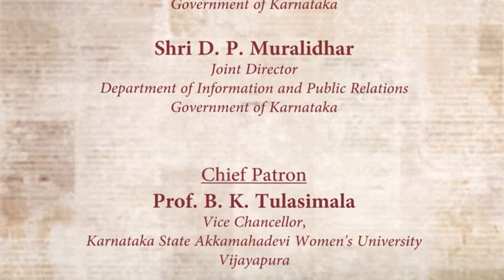Lecture 30 | Communication Skills 06 | Prof.Nandini Lakshmikant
Resource Person: Prof.Nandini Lakshmikant, Professor, Manipal Institute Of Communication
Manipal Academy Of Higher Education, Manipal